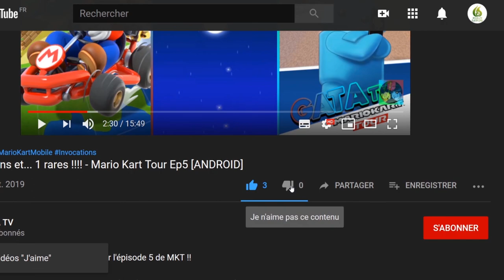🔵 Puyo Puyo Tetris 2 : Mode Aventure #09 | 🔊 Voix JAP | GamePlay "SANS COMMENTAIRE" [SWITCH]